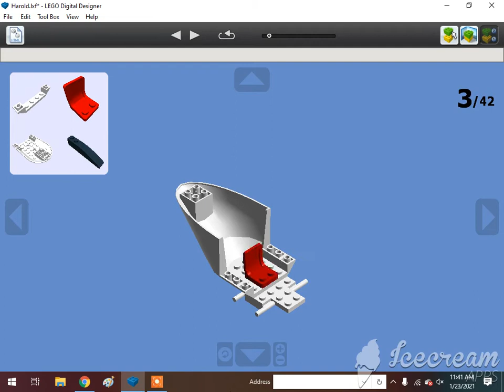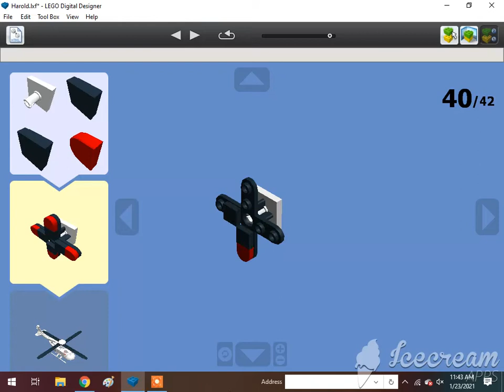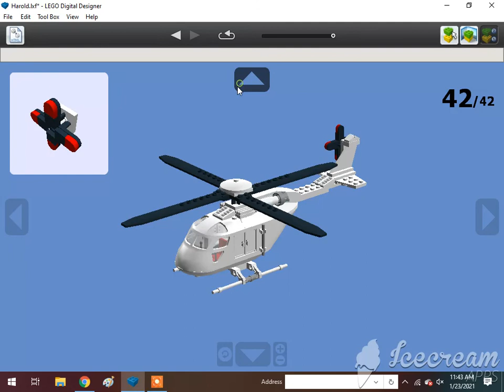How To Build A Lego Harold The Helicopter🇬🇧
Requested by DatLegendaryBrazilStoneGuy Est. 2004. Subscribe to That Comeng Man, KyleJBAwesomess 2001, Atlas The Number 5 MSR, Khai Trains Fun Animations, MrBLUERANGERHERO, Nigel the Blue Great western hall class Productions, Sharkboyttv Plays, Adam The Gween Boi, DatLegendaryBrazilStoneGuy Est. 2004, Elec Man, Man With 9000 IQ, Great Eastern Railway Y14 Class (RIP) , Alex Canine, Brodieoldz, Antonio's Marmanides, William Pulfer-Melville, Mason Weillie, If you read your a nerd, Jan4apes, Herpa BG, Lego Studio, Cameron The Hedgehog 261 YT, Lol Lol, Cometbricks, Aiko Himutji, Nico el Latino, Foxyfox fan 858, Danish*beep*Sabir, Ryan Kirschbaum, Jason Adams, Edward and Harriet, Kaipu #3, Christopher's Trains, Jake Fussell, One Track Mind, Legoboyz21, and Loki & Goose.